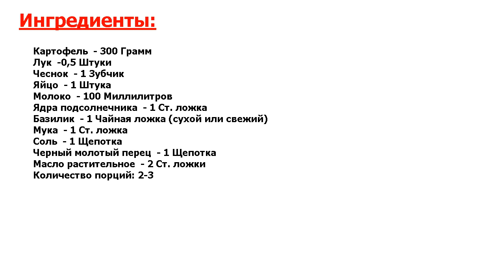★ОРГАЗМ ВКУСА!★ ДРАНИКИ НА МОЛОКЕ ★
★Мистический рецепт● Драники — это блинчики, только из картофеля● Они получаются яркие, вкусные, к тому же готовятся очень быстро● Рецептов великое множество, предлагаю приготовить драники на молоке●